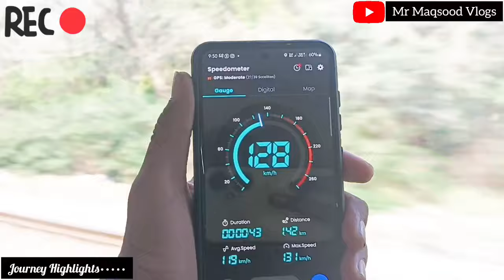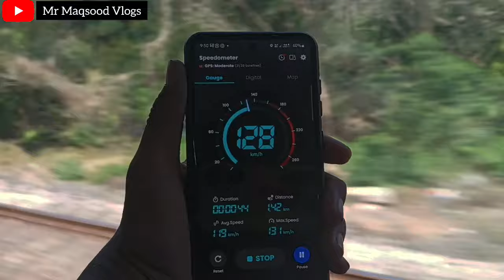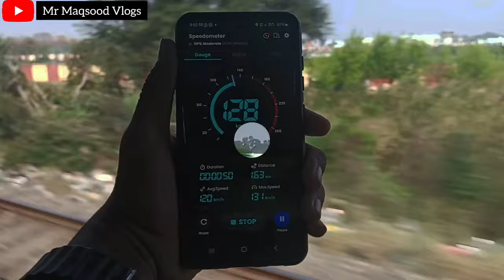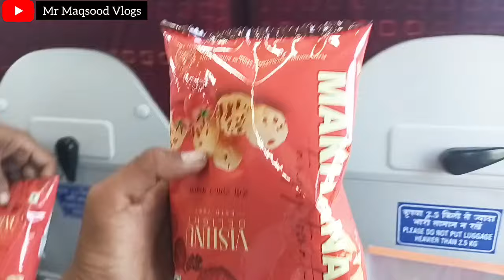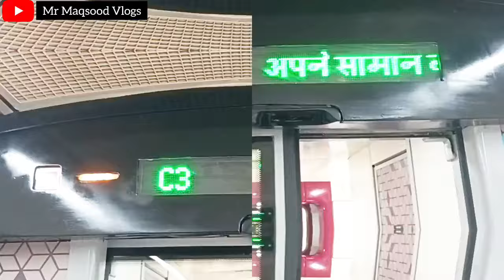Patna Gomtinagar Vande Bharat Express Train Inaugural Journey Patna To Gomtinagar Via Ayodhya Dham